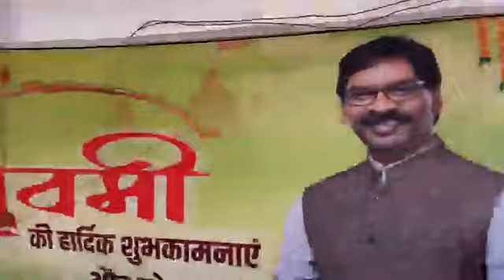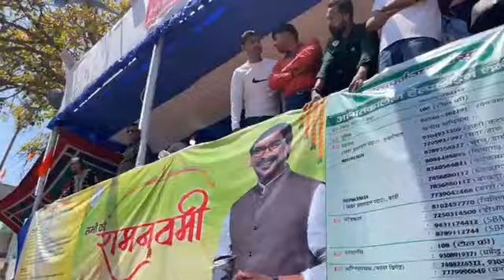हजारीबाग रामनवमी में झण्डा चौक और जामा मस्जिद रोड़ से माहौल देखिए, कितने झाँकी पास हुए जानिए DC,SP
हजारीबाग रामनवमी में झण्डा चौक और जामा मस्जिद रोड़ से माहौल देखिए, कितने झाँकी पास हुए जानिए DC,SP ने क्या कहा सुनिए

In Hazaribagh Ram Navami, watch the atmosphere from Jhanda Chowk and Jama Masjid road, how many tableaus passed, know what DC, SP said, listen

Johar hazaribagh HB live deinik khabar hazaribagh News Wala Johar jharkhand public platform hazaribagh updates News Wala News 18 tv9 bharatwarsh N4NEWS Bharat Zee news Hindi Aaj Tak republic Ravi Pandey Markham College of Commerce Hazaribag Annada college of hazaribagh KB women's college of hazaribagh Gyan joti college of hazaribagh Bharat Johar jharkhand india today news today news live today episode inter science college of Hazaribagh HMCH sheikh bhikhari medical college Dental college of hazaribagh VBU vinoba bhave university hazaribagh Jai shree ram Jai bajrangbali Shankar bhagwan bhole baba Mahadev Mahakal St Columbus college hazaribagh